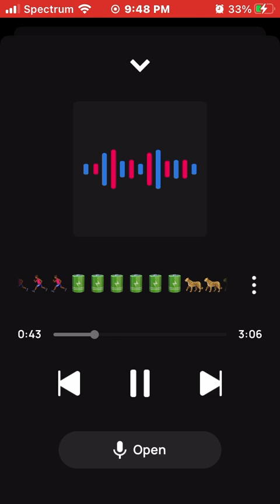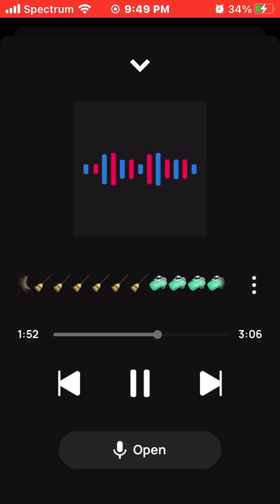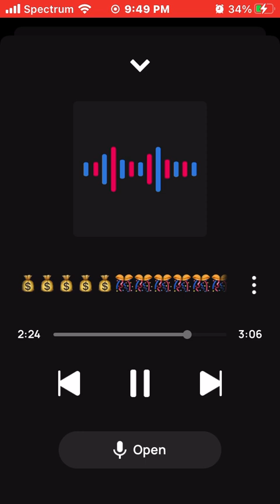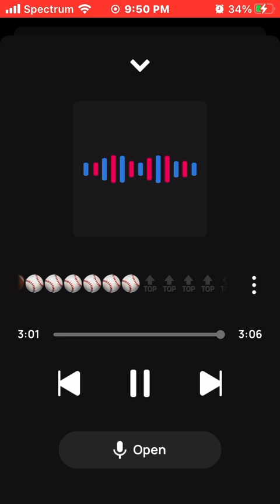King Solo Ft Tye Feinderized🙏🏾❤️‍🔥❤️‍🔥❤️‍🔥🔥🔥🔥🦈🦈🦈🏎🏎🏎= The Aggressive Core